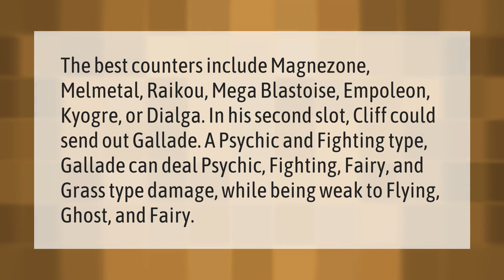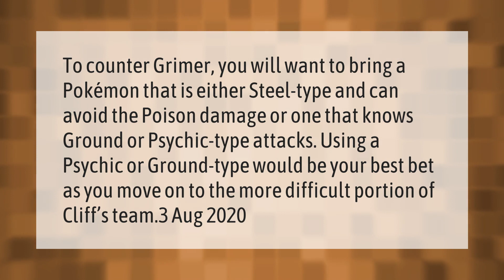How do you fight cliff?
00:00 - How do you fight cliff?
00:41 - How do you beat Cliff grimer?
01:10 - How do I beat Giovanni December 2020?

Laura S. Harris (2021, March 11.) How do you fight cliff?
    AskAbout.video/articles/How-do-you-fight-cliff-227654